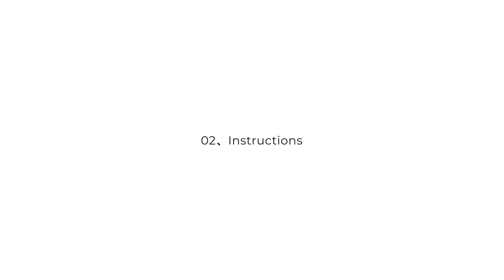Electric Spin Scrubber - Unboxing & User Guide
Revolutionary cleaning tool designed to transform your cleaning routine.

With a powerful motor providing 2.5N·m torque, this electric spin scrubber effortlessly tackles stubborn stains. Its dual-speed feature allows for gentle yet glossy cleaning at 220 reps per minute and powerful stain removal at 300 revolutions per minute. With six interchangeable brush heads and an ergonomic design, it offers optimal comfort and versatility. Experience efficient and effortless cleaning with this innovative cleaning solution.